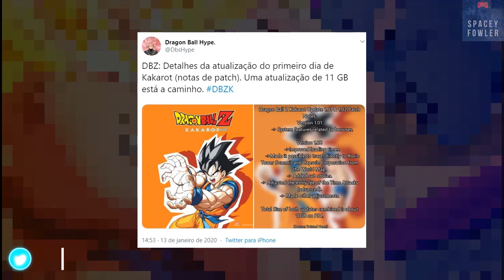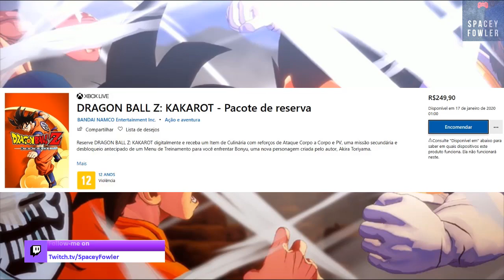DRAGON BALL KAKAROT PRE-LOAD PATCH DAY ONE: PS4/XBOX/PC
Fala galera, trazendo esse video com algumas informações, sobre o pre-load e o patch day one, creio que alguns querem saber quando vão poder jogar, bem para quem quer saber sobre os troféus eu vou deixar o link abraço.